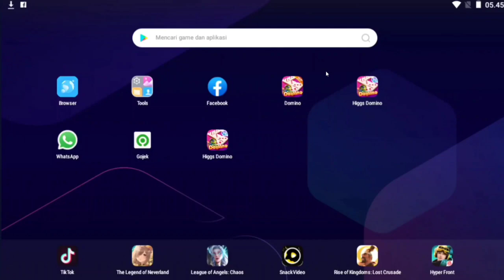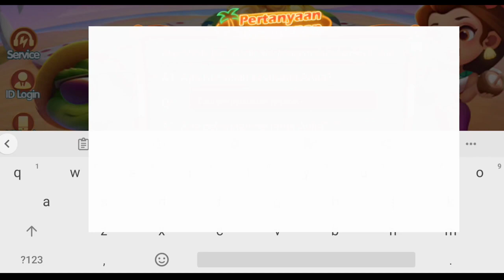APK DOMINO VERSI LAMA 1.57 ADA TOMBOL KIRIM | VERSI LAMA BISA MASUK LAGI | INI PALING DI CARI SLOTER